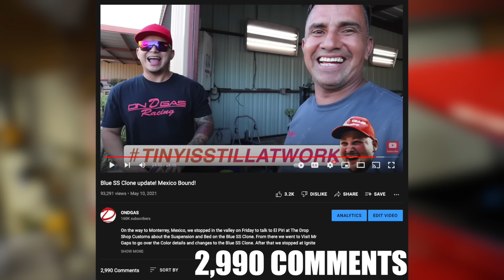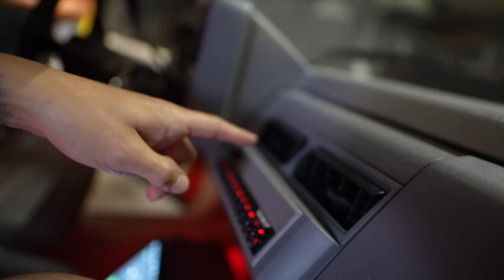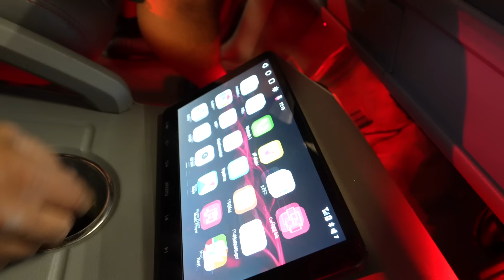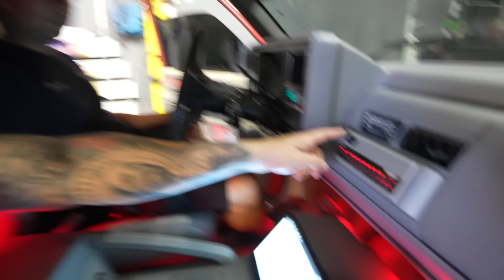Crazy LOUD Sound System on Red OBS !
Get your On D Gas gear at ondgas.com for a chance to win the 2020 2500HD Silverado!